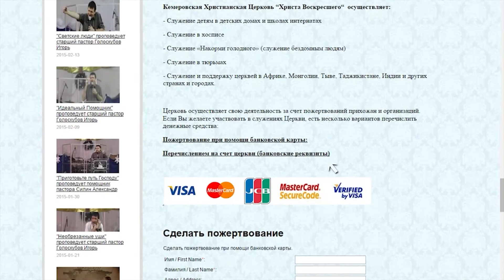ХОДИ ПЕРЕД БОГОМ И УГОЖДАЙ ЕМУ | Пастор Алексей Захаров